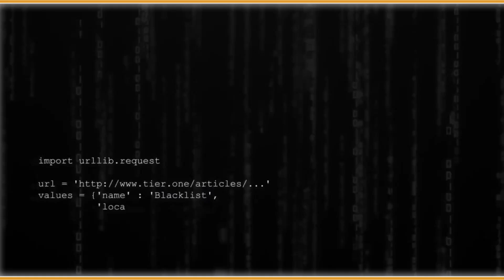PINOY VS OPPA SA NATIONAL ARENA| Khufra Gameplay Laban sa Top Gusion at Top Xborg ng South Korea